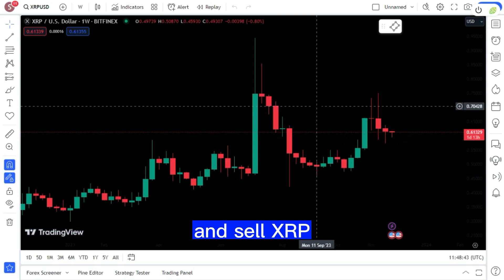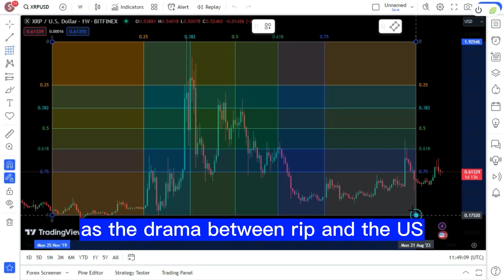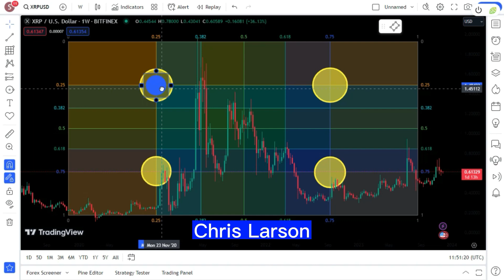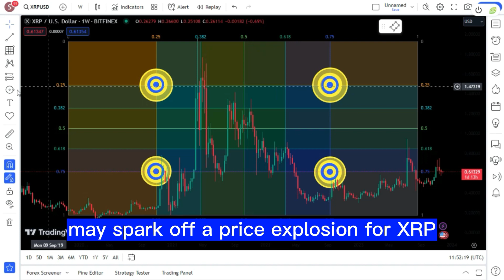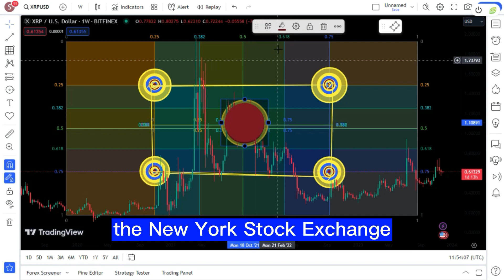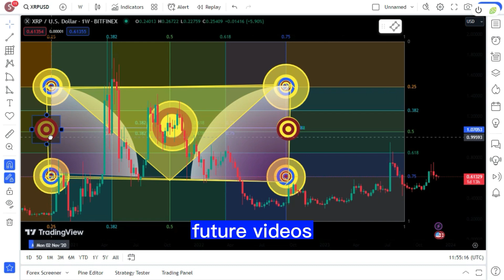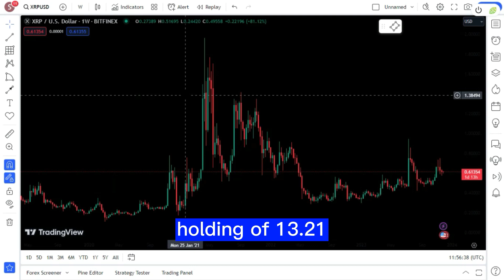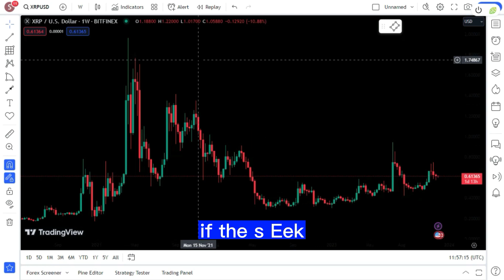John Deaton "I am 100% Sure This Will Happen With blackRock" ! "$10,000"! XRP LATEST NEWS TODAY'S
John Deaton "I am 100% Sure This Will Happen With blackRock" ! "$10,000"!  XRP BIG AND LATEST NEWS TODAY'S